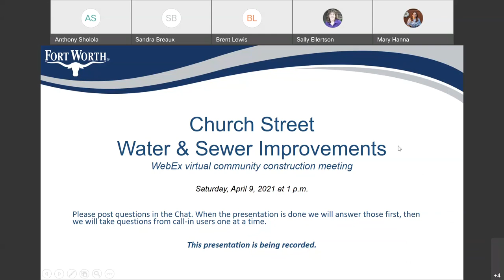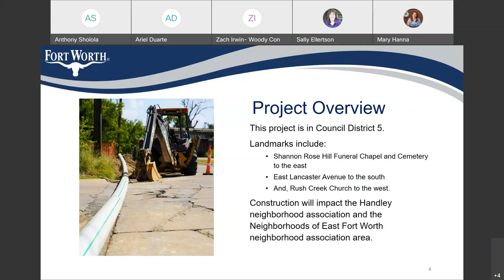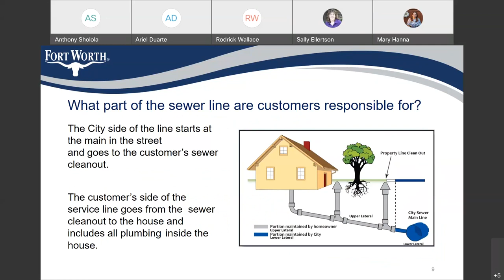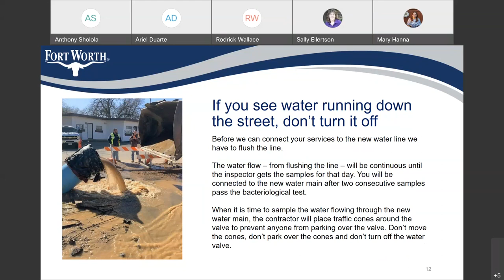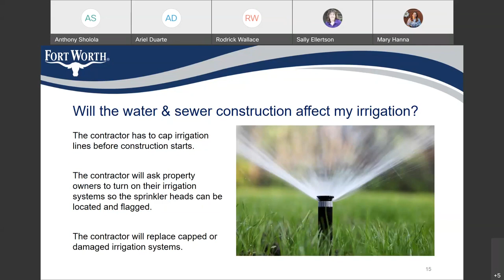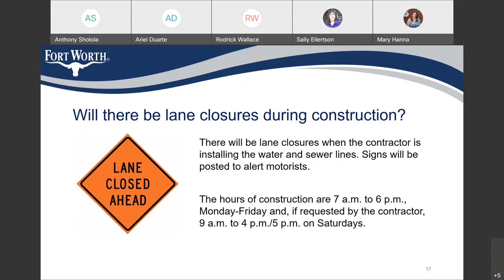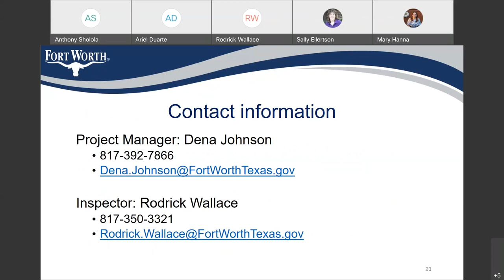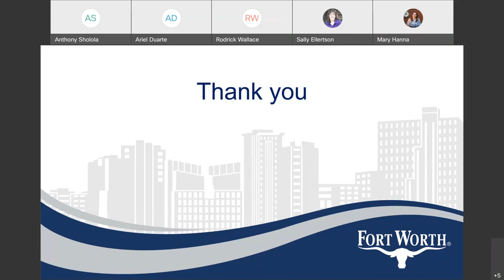WebEx Community Construction meeting for Church Street Water and Sewer Improvements